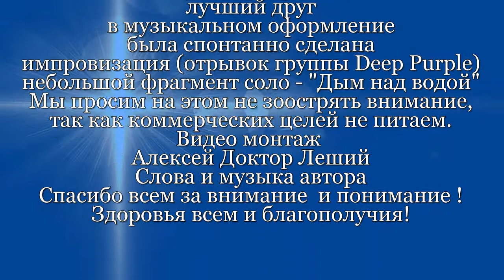Рассвет улыбчивой зари ( ВЕРСИЯ №2 ДЕБЮТ) - Алексей Доктор Леший - бард